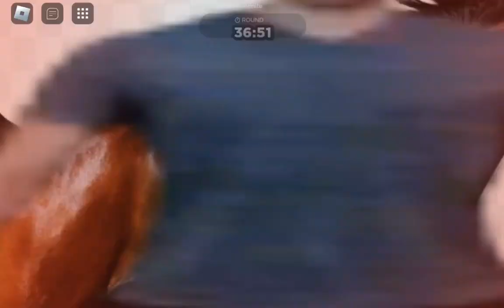Running from the internet - Infinite gamemode 36:51 mobile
I still don't have a good thumbnail so have this stupid ass screenshot

time: 36:51
attempts: 3